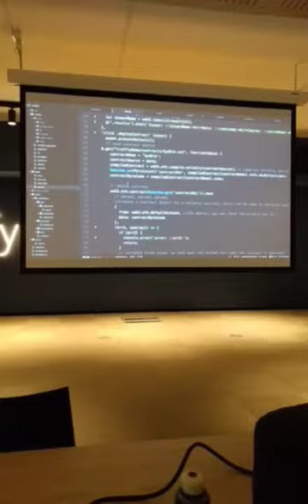Ethereum building neural pathways global brain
Ethereum is building the neural pathways into the global brain that is the Internet. The core Ethereum blockchain is like the cerebral cortex or brain stem. Smart contracts and DAOs are perhaps the neurons. Sharded blockchains the neural pathways and dendrites